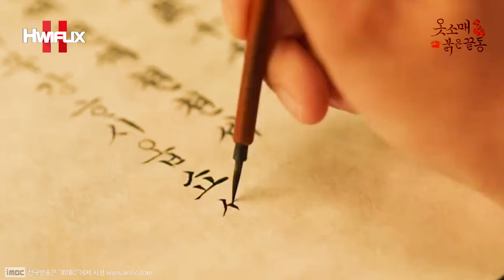【첫 회】 "조선 제22대 왕 정조 이산 이준호💖천진난만한 장꾸 성덕임 이세영"의 조선판 톰과 제리 같은 이 둘의 애절하고 티키타카한 궁중 로맨스 모먼트~?!😍💕┃TRS EP.1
【💖옷소매붉은끝동 EP.1 첫 회】
"전하!! 조심하십시오!! 자객일지도 모릅니다!!"
"아닙니다!! 저는 그냥 생각시일 뿐입니다!!"